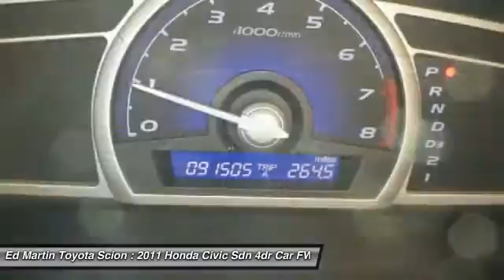2011 Honda Civic Sdn 683886B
2011 HONDA CIVIC SDN Anderson, IN
Stock# 683886B

A HONDA FOR UNDER $10K!! DON'T MISS OUT ON THIS DEAL!! At Ed Martin Toyota, YOU'RE #1! Call ASAP! Honda has outdone itself with this wonderful-looking 2011 Honda Civic. It just doesn't get any better at this price! Motor Trend calls Civic the gold standard in its class. New Car Test Drive said  ...Inside, the Civic is pleasant, attractive and inviting...a superb choice for someone who wants a practical compact that is smooth, comfortable and quick...  The quality of this superb Civic is sure to make it a favorite among our educated buyers.